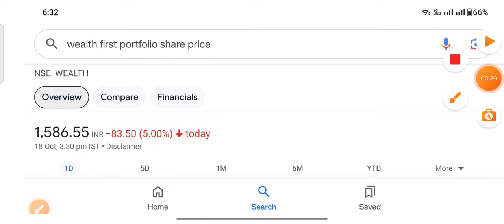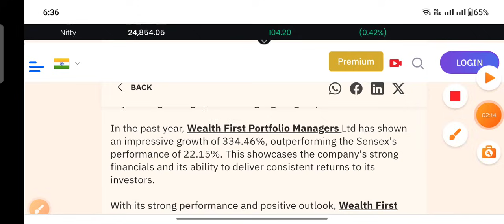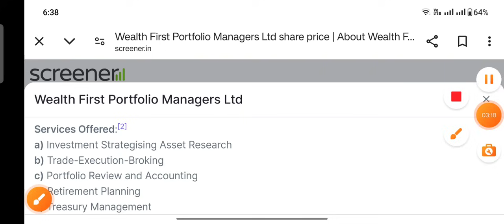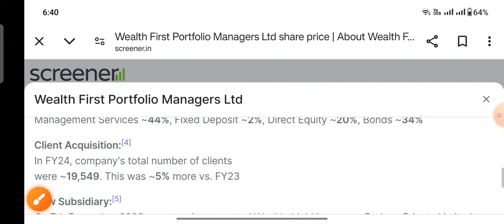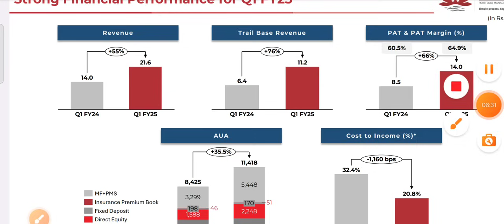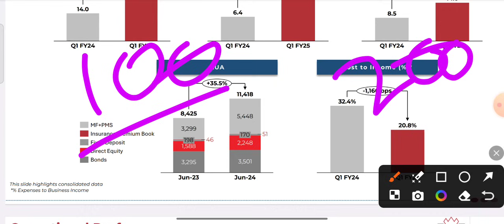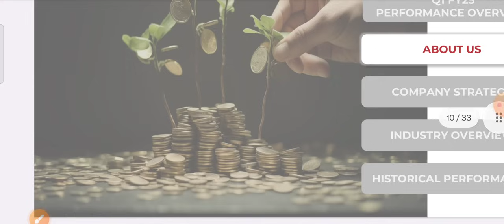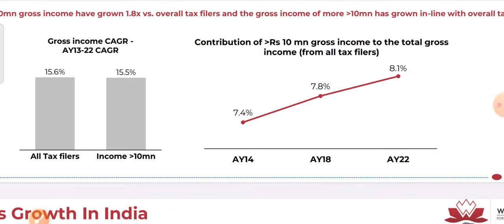Lower circuit वाला स्टॉक पर ध्यान रखो कुछ बड़ा करने वाला है Wealth First Portfolio Managers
ty :)